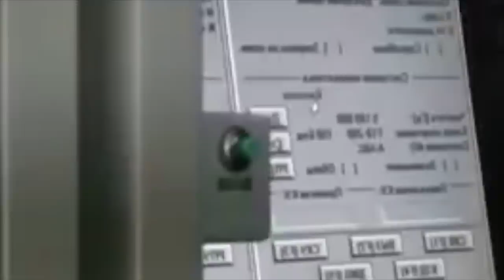iarap ka china ia ka russia thma ukraine//education video